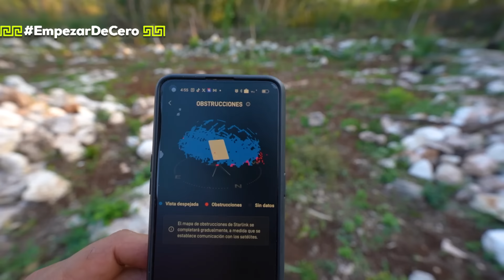DE VUELTA EN LA SELVA TODO CAMBIÓ YA NO ES LO MISMO | EMPEZAR DE CERO POLINESIOS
¡Hola Polinesios! Estoy emocionado de compartir con ustedes el progreso de nuestro proyecto en la selva después de 7 meses. ¡Polinesios les invito a explorar los cambios y cómo podemos acelerar la construcción para que puedan visitarnos! 🌿🏠✨

Únete a Rafa, Karen, Lesslie y su familia mientras comparten entrañables momentos en viajes y celebraciones de la vida. Sumérgete en un diario personal lleno de amor, creatividad, libertad y unión. ¡Te damos la bienvenida a Los Polinesios, un espacio que captura la esencia íntima y cotidiana de los tres hermanos! 🌍👨‍👩‍👧‍👦✨